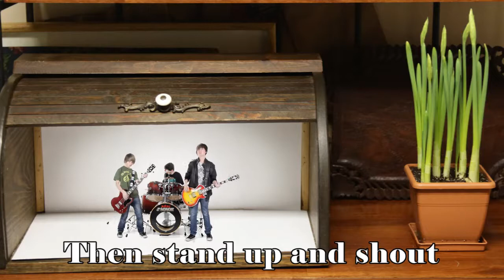Thinking Outside the Breadbox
3 kids. 3 instruments. One mission: to inform the other inferior labels that they simply cannot, will not, and never will be able to surpass the world renown greatness of Schwebel's bread. Beyond stating their message, they take their message - with fists raised and teeth bared - to the one place where it matters: inside the breadbox.